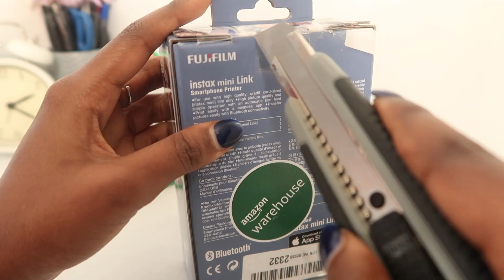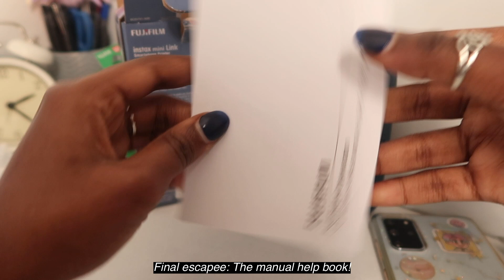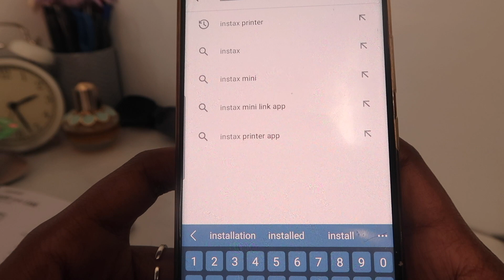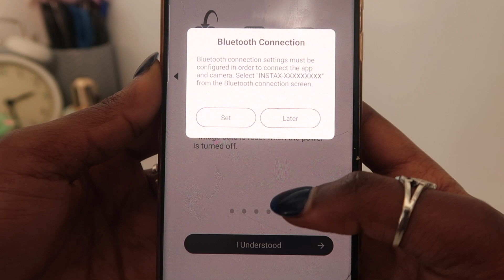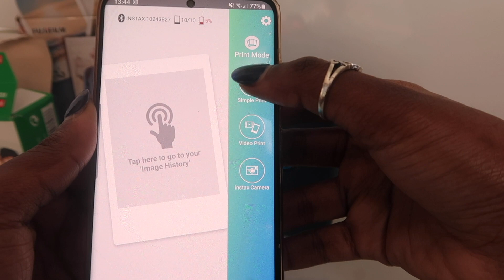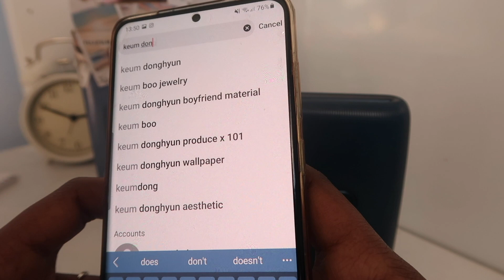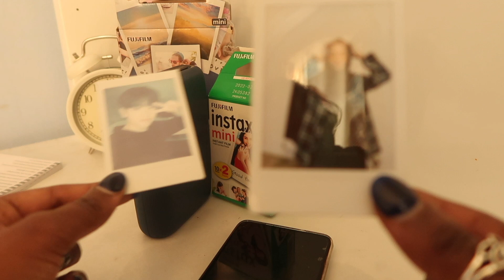Instax Mini Link Printer Unboxing (Denim Blue) + Demo prints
Hello everyone!
Today i unboxed an instax mini link printer and did two demo printing trials on camera and it was a success! yay!
Had soo much fun editing this! I really hope you enjoy!

Music used (credit to artists):
Afro Pop Instrumental 2019 "AfricaSun" (Davido Type Beat)
Persia by Yxng Bane x Not3s x Jhus Type Beat